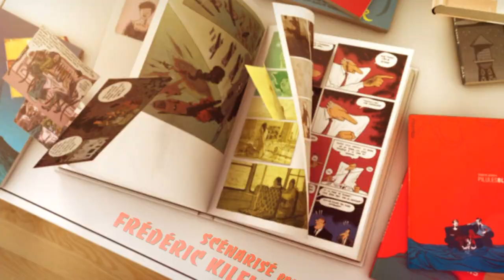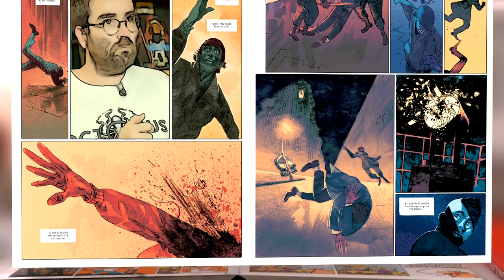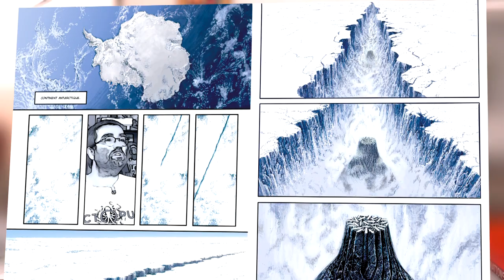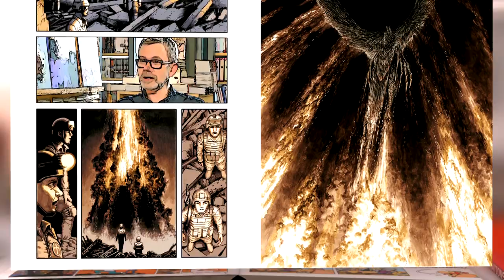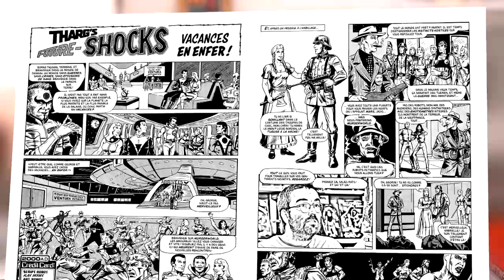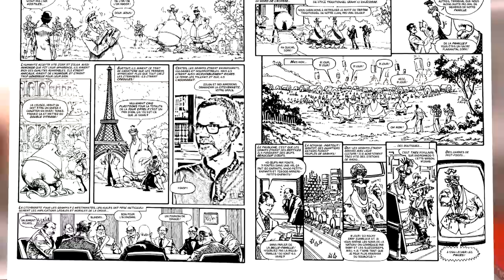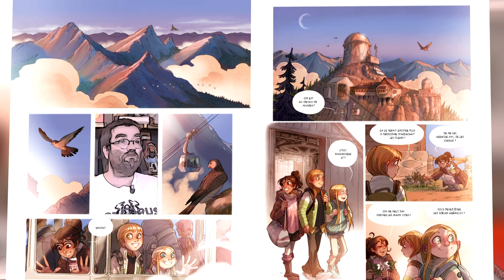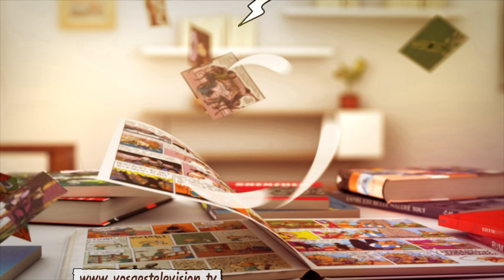Case à Bulles du 6 juillet 2023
La Voix des bêtes, la faim des hommes de Thomas GILBERT - éd. Dargaud

 « Brunehilde est meneuse de loups. Elle vit à la fin du Moyen Âge, cette période incertaine où le christianisme combat intensément pour gagner les populations, essentiellement rurales. Nomade, considérée comme une sorcière, elle doit se méfier des brigands, des bêtes, des esclavagistes, de l'accueil des villageois, parfois. Quand elle arrive dans cette vallée forestière du Sud-Ouest de la France, elle découvre une situation terrible : des gens sont atrocement tués dans les bois, mutilés, et le village est persuadé qu'un démon ou un loup-garou sévit.»

  APPARITION dans le ciel de Berlin-Est de Jeff LOVENESS et Lisandro ESTHERREN - éd. 404 Comics

 « Herring est un espion américain désabusé. Stationné du côté Est du mur de Berlin, il est en proie au doute sur son rôle dans la guerre froide qui semble sans fin. Mais, lorsqu’il est envoyé en mission derrière les lignes ennemies pour infiltrer les services de renseignement Est-Allemand, il découvre que les soviétiques viennent de s’emparer d’une arme secrète qui pourrait changer le cours du conflit : une arme d’un genre nouveau venue d’ailleurs qu’ils ne comprennent pas et qu’aucun camp ne pourra jamais contrôler. »

 Orphan et les cinq bêtes de James STOKOE - éd. Komics-initiative

 « Poussée par les dernières paroles de son maître, la guerrière Orphan Mo part sur les routes afin d’éliminer cinq anciens disciples qui menacent le pays via leurs pouvoirs démoniaques.»

 MEGA de Salvador SANZ - éd. Ilatina

 « Un gigantesque monstre appelé La Salamandre est sorti des glaces du pôle sud et s'est attaqué à la ville de Montevideo, en Uruguay. Les armées de différents pays essaient de stopper sa marche destructrice. Personne ne sait d'où il vient... Personne? La disparition d'un bateau de chercheurs et d'archéologues pourrait être la clé de l'apparition de ce monstre. Elle pourrait aussi être la raison de l'apparition d'une autre créature gigantesque qui vient stopper La Salamandre pour sauver les hommes. A moins que l'enjeu de cette bataille n'excède complètement la Terre et ses habitants?»

 Partitions irlandaises de Vincent BAILLY & Kris - éd. Futuropolis

 « 30 ans après, le passé se rappelle aux mauvais souvenirs de la famille Pearse... et de Tim ! Déclenchée par Johnny et ses soldats de l’Ulster unioniste, une fusillade crible de balles la façade de la maison des Pearse. Un homme est tué qui s’écroule dans les bras de Mary. C’est Tim qui est visé, c’est Dylan, l’ex-petit ami de Mary, qui est tué.»

 Wanted : Portrait de sang de David BORIAU & Steven DHONDT - éd. Drakoo

 « 1877, Dull, un jeune cheyenne, veut venger sa tribu massacrée. Il parcourt l’Ouest sauvage en compagnie de son mentor, Oscar Carjat, photographe itinérant. De ville en ville, ils se mettent au service des autorités locales : ils suivent les traces des hors-la-loi et recueillent les dépositions qui permettent à Dull, qui a un don pour croquer les visages, de dresser en quelques coups de crayon les portraits robot qui orneront les célèbres affiches « Wanted »

 FUTURE SHOCKS l’intégrale d' Alan MOORE  - éd. Délirium

 « Ce recueil lance la collection « Alan Moore, les Années 2000 AD », qui vous permettra de découvrir les travaux fondateurs de l’un des plus grands scénaristes que la BD mondiale ait connu.»

 Filles uniques de BeKa  & Camille MÉHU - éd. Dargaud

 « Apolline, c'est la bonne copine. Ou plutôt, la bonne poire. L'adolescente se met constamment au service des autres, pour se faire oublier, pour ne pas déranger. Apolline, la béquille qui soutient sans rien demander en retour, et qui ne connait que rejet et solitude depuis toute petite. Si elle fait partie du « club des mal-barrées », ce n'est pas pour autant que ses amies font réellement attention à elle. Et ne parlons pas de ses parents, qui auraient préféré un garçon appréciant la lecture et la musique classique, comme eux, au lieu de cette fille masculine qui joue au rugby...»

 Les sœurs Grémillet d'Alessandro BARBUCCI  & Giovanni Di GREGORIO - éd. Dupuis

 « Sarah, Cassiopée et Lucille se rendent dans les Pyrénées, merveille géographique d'harmonie avec la nature. Leur destination ? L'observatoire où travaille un astronome extrêmement pris par son travail. Un certain Philippe Grémillet, leur papa ! Redécouvrant ce personnage haut en passions, les sœurs vont chacune réagir de manière différente.»

Kamasutra de Vatsyayana - éd. Soleil manga

 « Découvrez pour la première fois en manga l'adaptation du Kamasutra, traité sur l'amour charnel de l'Inde ancienne aux plus de mille chapitres !»